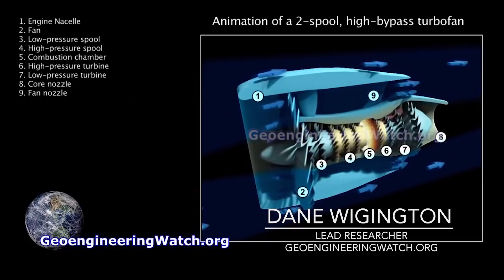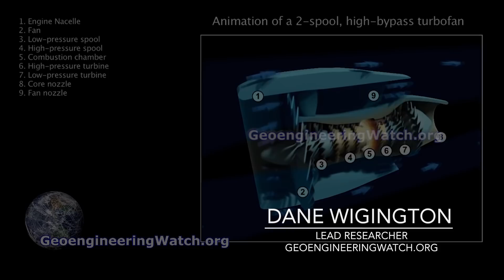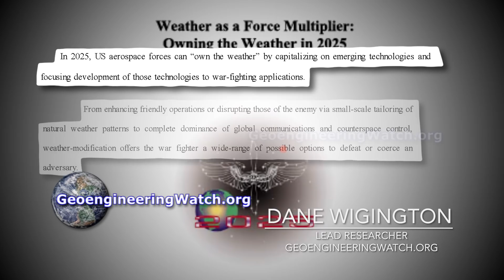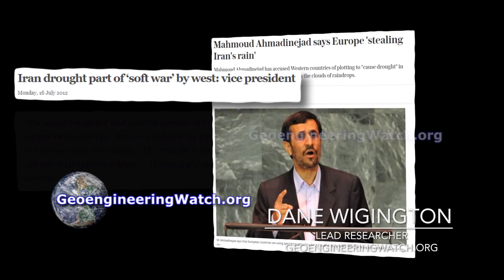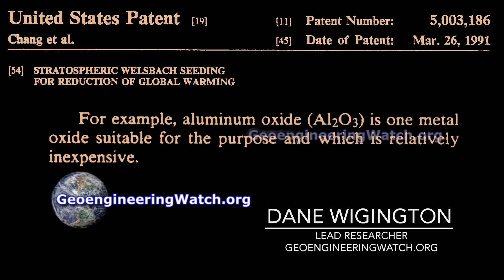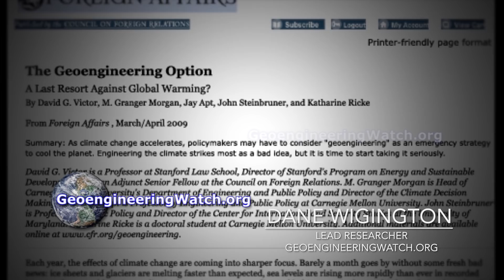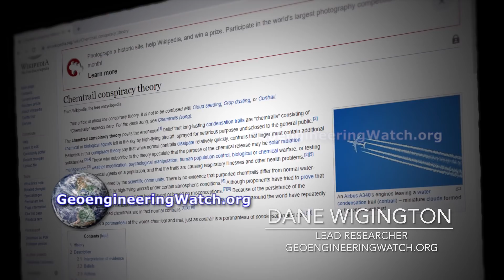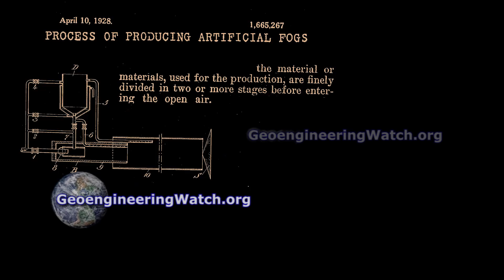Geoengineering Watch: Our First Ever High Altitude Atmospheric Testing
TO READ OR POST COMMENTS ON THIS VIDEO, PLEASE GO DIRECTLY TO THE ARTICLE

After substantial difficulty and expense, Geoengineering Watch has utilized two types of aircraft to complete multiple atmospheric particulate sampling flights up to and exceeding 40,000 feet. One of the aircraft we conducted our testing missions in is also used by the National Oceanic and Atmospheric Administration (NOAA) for their atmospheric testing operations. The Geoengineering Watch team carried out multiple sample gathering flights in the high altitude haze layer being emitted by large jet carriers.
The lingering, spreading and sun blocking jet aircraft trails are not just condensation as we have been told by government sources. The dimming of direct sunlight by aircraft dispersed particles, a form of global warming mitigation known as “Solar Radiation Management”, is ongoing. These global climate engineering operations are causing unquantifiable damage to the planet's life support systems and human health.
This twelve minute video is an insight segment from the under production ground breaking climate engineering exposé documentary titled “The Dimming”.
All are needed in the critical battle to wake populations to what is coming, we must make every day count. Share credible data from a credible source, make your voice heard.
Dane Wigington

For those that have not yet seen our recent post on “The Dimming”, it is a groundbreaking documentary that is currently in production. This documentary film will provide answers and proof of the ongoing climate engineering / weather warfare operations. This is a 4+ minute trailer on the upcoming film.